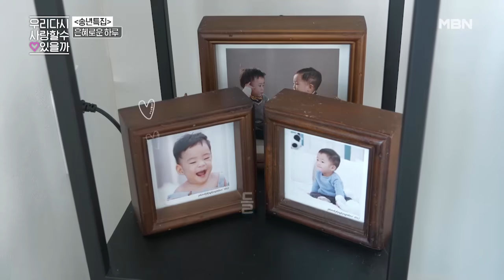“이런 집에서 살고 있었어?” 최초 공개 박은혜 하우스(feat. 은혜의 두 아들)